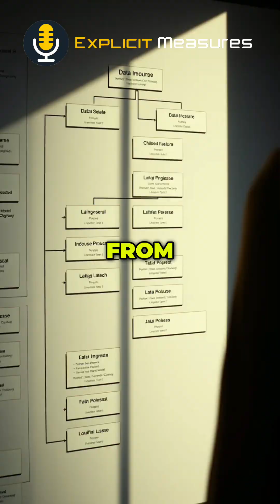460: Building Data Lineage: From Lakehouse to Semantic Models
Discover a tool that traces your data's journey, from lakehouse tables to Power Query transformations. Imagine lineage for every table, revealing its origins and the steps that shape it. It all starts at the lakehouse level.